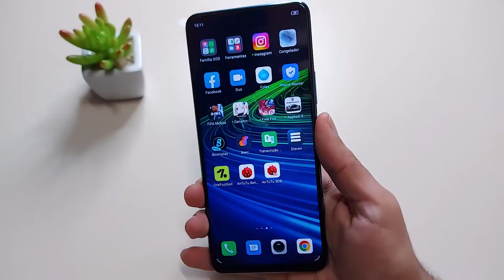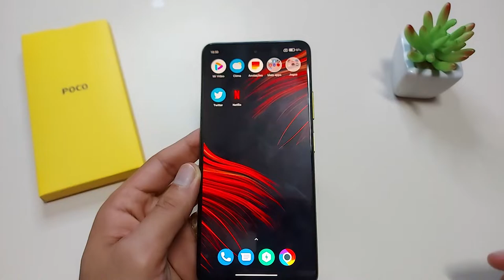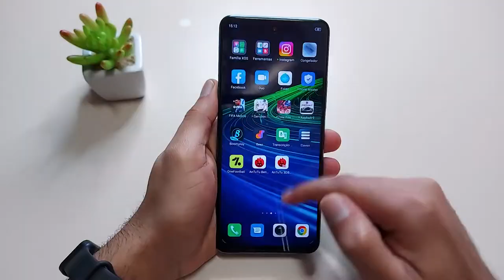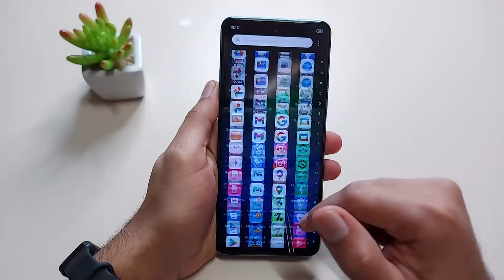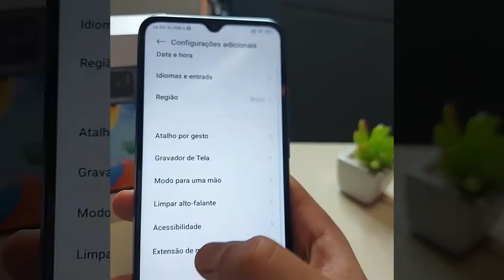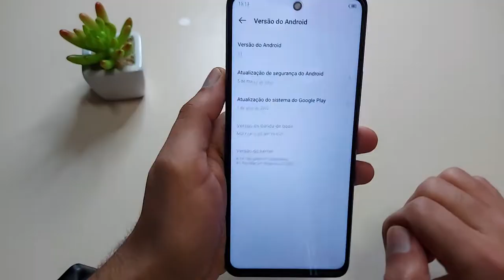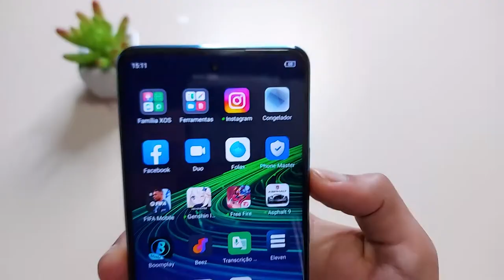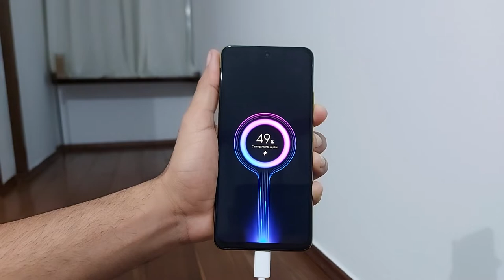Redmi 10C x Poco M4 Pro 5G x Infinix Note 11 Pro - Descubra Quem Ganha no Comparativo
✔️✔ Infinix Note 11 Pro EM ATÉ 6X SEM JUROS ⬇️⬇️